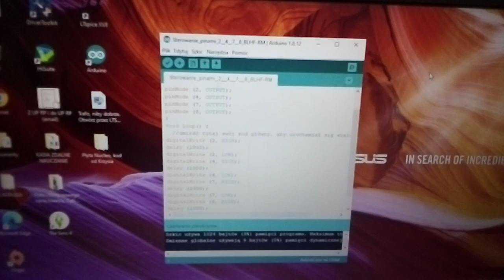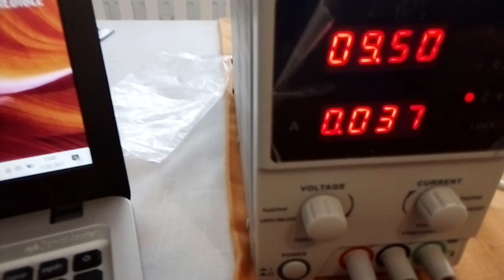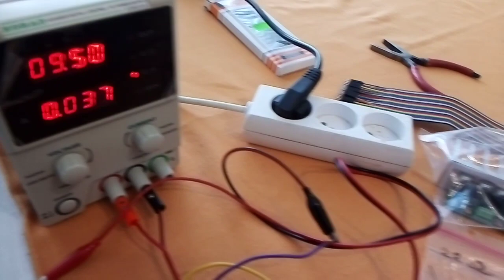Test mostka kluczującego VID 20210211 134552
Zygmunt Kiliszewski, test kontrolny mostka kluczującego, numer katalogowy AVT 1756, którego maksymalne obciążenie wynosi 5 A podczas zasilania napięciem  w zakresie 5 – 24 VDC. Producent zastosował cztery tranzystory mocy MOSFET (dwa typu N –  Channel i dwa P – Channel), a ponadto dwa tranzystory sterujące NPN, których bramki reagują na stan wysoki sygnałów TTL mikrokontrolera [Vcc (+); 5 VDC]. Taki typ układu elektronicznego powoduje eliminację separacji optycznej (!). Do mikrokontrolera ARDUINO wgrano do Pinów: 2, 4, 7, 8 - 1000 ms (1 s) interwały czasowe przełączania kroków silnika BLHF-RM [układ standardowy/kontrolny]. Kontrolę prawo - lewo silnika, od napędu mechanizmu przewijania JVC PU 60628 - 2 Loading Motor, realizują stany wysokie TTL Pinów 2 i 7 (załączają prąd w zaprogramowanej sekwencji; sygnał osłabiono 22 Ω rezystorami). Prąd rozruchowy silnika ok. 150 mA, a pracy 35 mA. Minimalne parametry prądu:  U(min) = 3,90 VDC; I(min) = 53 mA(start); 28 mA(praca). Napięcie zasilacza KORAD ustawiono na 9,5 VDC, a prąd max = 300 mA. Motor JVC celowo nie jest zamocowany, aby uwidocznić dość silne oddziaływanie rozruchowe silnika komutatorowego.
Ze względu na niewielkie rozmiary płytek montażowych i szerokości ścieżek prądowych należy stosować spiczasty grot lutowniczy (!).

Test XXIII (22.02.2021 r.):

Dokonano sprawdzenia rotacji synchronicznej silnika BLHF-RM nr 4 podczas zastosowania dwóch mostków kluczujących AVT 1756 oraz regulatora DC PWM – AVT 735. Celem zwiększenia mocy użyto tranzystora MOSFET: IRF 244N (N – Channel; D – S: 250 V; G – S: ok. 20 V; ID = 14 A;  P = 125 W).  Należy nadmienić, że istnieje możliwość montażu potężnego IGBT lub MOSFET-a w charakterze półprzewodnika wykonawczego mocy (!). Na podstawie wcześniej postawionych trzech twierdzeń, do regulatora podłączono tylko G oraz S, natomiast Dren bezpośrednio do bieguna dodatniego zasilania. Masa urządzenia i Źródło zostały zmostkowane. Tym sposobem ominięto obwód mocy regulatora, a zastosowano obwód  DC PWM sterujący bramką (zob. foto IMG nr 184702). Oscylogram przedstawia szeroką podstawę w kształcie zbliżoną do prostokąta oraz wąski pik napięciowy wynoszący około 0,1 bazowego przebiegu. I(obc. BLHF-RM) = 1,14 A. Na fotografii IMG nr 184740 przedstawiono w zbliżeniu, min. regulator DC PWM, dwa akumulatory 12 V/4 Ah oraz miernik cęgowy.  Z tablicy parametrów można odczytać, min.: f = 668,99 Hz; T = 1,49 ms; Duty+ = 62,2 %; RMS = 5,29 V; Max = 15,60 V; Amplit. = 32,47 V(podstawa czasu = 200μs) [zob. foto IMG nr 184800]. Do mikrokontrolera wgrano 25 ms interwały przełączania kroków maszyny bezszczotkowej [obliczenie: 1/(0,025s * 4 = 0,1 s) = 10 Hz * 60 = 600 RPM]. T = 1,49 ms, to: Tf = 0,996795 ≈ 1(dane zgodne). 0,1 s/0,00149 s = 67,11409 ≈ 67. Na okres bazowy sterowania krokami BLHF-RM nr 4 przypada 67 impulsów regulatora AVT 735. Jednak oscylogram był niestabilny. Motor posiadał znacznie mniejszą moc, aniżeli podczas zasilania U ≈ const. Prąd rotacji synchronicznej minimalny = 660 mA, maksymalny = 2,35 A.

Podczas zastosowania dwóch mostków kluczujących autor zamierza osiągnąć cel sterowania krokami silnika nowej generacji Brushless Hybrid Fast - Rotation Motor Number 4.

Keying bridge control test, catalog number AVT 1756, with a maximum load of 5 A when supplied with a voltage of 5 - 24 VDC The Producer used four power MOSFET transistors (two N - Channel and two P - Channel), and also two NPN control transistors, the gates of which respond to the high state of the TTL signals of the microcontroller [Vcc (+); 5 VDC]. This type of electronic circuit eliminates optical separation (!). The ARDUINO microcontroller has been loaded with Pins: 2, 4, 7, 8 - 1000 ms (1 s), time intervals for switching the BLHF-RM motor steps [standard/control system]. The right - left control of the motor, from the drive of the JVC PU 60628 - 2 Loading Motor rewind mechanism, is realized by high TTL states of Pins 2 and 7 (they turn on the current in the programmed sequence; the signal is attenuated with 22 Ω resistors). Motor starting current approx. 150 mA, operation 35 mA. The voltage of the KORAD Power Supply is set at 9,5 VDC, and the max current = 300 mA. Minimum current parameters: U (min) = 3,90 VDC; I (min) = 53 mA (start); 28 mA (work).The JVC motor is intentionally not mounted to show the rather strong starting effect of the commutator motor.
Due to the small size of the mounting plates and the width of the current paths, a pointed soldering tip should be used (!).

By using two keying bridges, the author intends to achieve the goal of controlling the steps of the new generation Brushless Hybrid Fast - Rotation Motor Number 4.

(Google translator and my dictionary helped me !). Thank you very much :).